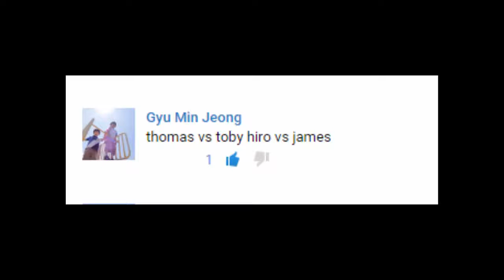Thomas and Friends - The World's STRONGEST ENGINE Trains #34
This Youtube video episode is about Thomas and Friends - The World's STRONGEST ENGINE Trains for kids #34

Hiro vs James

Toby vs Thomas

 for kids